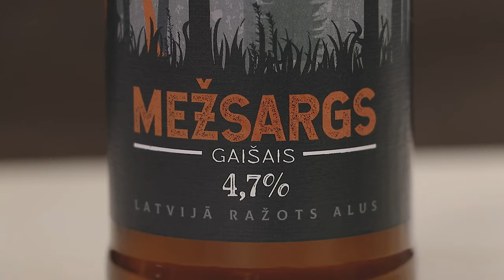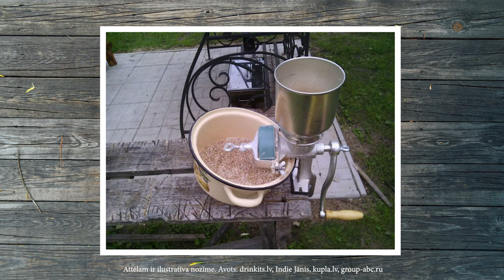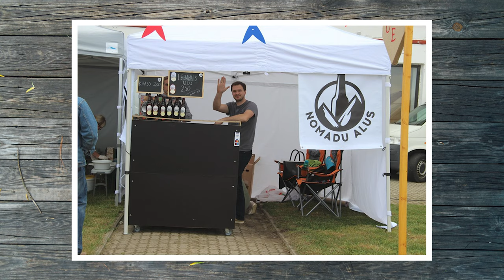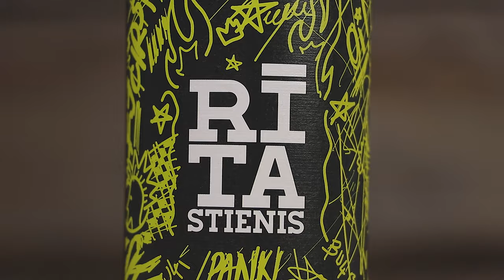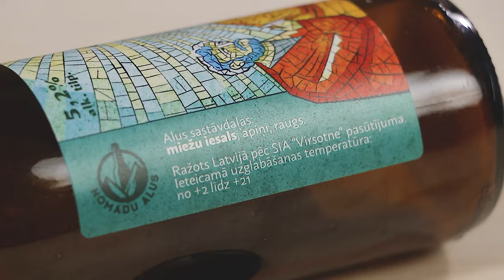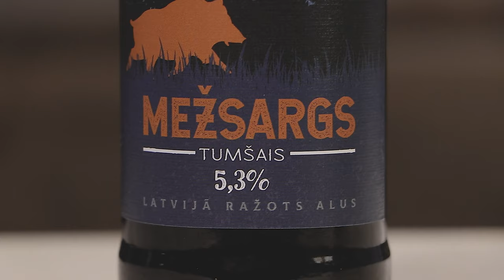Alus stāsts - Nomadu alus un Mežsargs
Nomadu alus idejas viens no tēviem ir Kalvis, kurš brūvēt alu gribējis jau kopš 12 gadu vecuma. Viņam spilgtā atmiņā ir palikuši  līgo svētki ar radu saimi, kurā būdami mazi piecgadīgi puikas pirmo reizi tika pagaršotas alus putas no kausa, kas stāvēja blakus alus mucai, un kurā veči nolēja alus putas.

Vēlāk ap 14 gadu gadu vecumu Kalvis ar čomiem atrada alus grāmatu, kurā bija recepte kā var pats savām rokām uzbrūvēt miestiņu. Tomēr nedz līdzekļu ne nepieciešamo aparātu viņiem nebija, bet vēlme brūvēt nu bija nostiprinājusies uz palikšanu.

2014. gada rudenī Kalvis devās uz Latgali kartupeļu talkā un vakarā piedalījās kaņdžas dzīšanas rituālā, lai pamācītos kā notiek visi procesi, lai to varētu sākt darīt arī pats, jo bija liela vēlme kaut ko brūvēt. Pēc tam gan saprata, ka vakarā pie teļļuka šņabi nedzersi un, ka labāk tomēr būs atgriezties pie senās ieceres un sākt vārīt alu.

2015. gada jūnijā tieši pirms Jāņiem tika iegādāts iesala ekstrakta vārīšanas komplekts, lai pamēģinātu pirmo reizi kaut ko uzbrūvt. Par to bija mizlīgs lepnums, ka vasaras saulgriežos var pacienāt ar paša brūvēto aliņu. Pēc tam gan likās, ka šajā pasākumā nav īpaši daudz vietas, kur radoši izpausties, jo kas komplektā iekļauts tas arī sanāks, nekādus sānsoļus no oriģinālās receptes neuztaisīsi.

Jau uzreiz pēc Jāņiem nobrieda doma, ka jāvāra nopietnāk. Uzzinājis, ka tā laika kolēģis jmājās niekojas ar alus brūvēšanu, izstudējis alus brūvēšanas teoriju latvijas forumos un rokasgrāmatās, Kalvis devās ciemos, lai apgūtu procesu praksē un izpētītu nepieciešamo tehniku. Nākamās nedēļas laikā pēc ciemošanās tika samontēta pirmā alus iekārta, kas sastāvēja no veca alus kega, apšūtas plastmasas kastes, emaljas katla un gāzes degļa. Arī tad vārījums tapa pēc rokassgrāmatas receptes un garšoja līdzīgi brengulītim.

Tomēr alus vārīšana pagalmā uz dzīvās liesmas bija diezgan gausa ar lielu slinkuma piesitienu, aptuveni viens vārījums pāris mēnešos. Bet 2016. gadā redzot, cik strauji attīitās Latvijas amatalus nozare tika iegādāta mūsdienīga 40L alus vārīšanas sistēma. Tad alus tika darbināts nu jau katru nedēļu, lai varētu attīstīt savas iemaņas.

Alus tika vārīts pa 10 vai 20 litriem, ja gadījumā recepte nenostrādā tad, lai nav baigā škrobe to visu pasākumu izgāzt podā. Papildus tika apgūta visa ārzemju specializētā lasāmviela, kas vien bija pieejama - speciāli par apiņiem, par iesaliem, raugiem, brūvēšanas tehnikām utt.

2017. gada vasaras mājbrūvētāju pasākumā kopā ar Renāru Baltiņu radās ideja, ka jāver vaļā savs brūzis, jo abi gribēja uzsākt mazu biznesu. Bet ideja netika kustināta līdz pat rudenim, kad abi divi stāsta varoņi satikās Lietuvas alus festivālā un nolēma nopietni ķerties pie darba.

2018. gadā tika reģistrēts uzņēmums un vasarā BURSH alus darītavā tika arī vārīts pirmais alus. Vārīšana sākās sešos no rīta, un gāja jautri, jo ierodoties alus darītavā iepriekšējā vakarā vēl tika pacelti daudzi, jo daudzi alus kausi un atzīmēta Nomadu alus pirmās partijas tapšana.

Viena no problēmām ar ko jaunie aldari saskārās tīri tehnoloģiski, ka alu nevaarēja DRY HOPPOT jeb veikt sauso apiņošanu. Klasiskajās receptēs apiņus pievieno alus vārīšanas laikā, bet sausā apiņošana notiek, kad tos pievieno jau alus rūgšanas tankos, kas alum piešķir daudz spēcīgāku aromātu.

Tāpēc pirmais vārījums nesanāca, jo garšoja kā karameļūdens, un šī pirmā recepte šobrīd atrodas man šeit uz galda, lūk, Bon Conic ir tas alus, kuram toreiz bija jāiznāk kā pirmajam alum no Nomadu alus. Toreiz pirmais Nomadu alus saucās Amerikas gaišais eils ar mosaic apiņiem, kas nokļuva plašāk tautās. Tam atklāšanas ballīte notika kafejnīcā Ļeņingrad 2018. gada rudenī. Pēc tam sekoja atkārtots mēģinājums vārīt tajā pašā BURSH brūži ar nedaudz citu tehnoloģiju un rezultāts jau bija cerīgāks.

Pēc četriem mēģinājumiem uzvārīt sev tīkamo alu tika nolemts mainīt alus darītavu, jo tehnoloģiksi nevarēja panākt vēlāmo rezultātu un Nomadi devās čigānot uz Jelgavu pie Hopalā, agrāko Kalēju alu. Šeit tika uzvārīta pirmā partija ar Rīta Stieni par godu SKA PUNK grupai no Rīgas. Hopalā bija viena pirmajām alus darītavām, kas laida iekšā čigānot mazajām alus darītavām kā piemēram - Nurme, Hypnos, Odi, Contra un pat leišus un igauņus.

Šeit gan visi procesi bija jādaras pašiem aldariem: vienu dienu jāvāra, vienu dienu jāpudeļo, trešo jālīmē etiķetes utt. un kamēr alus brūvēšana mūsu varoņiem bija jāapvieno ar pamatdarbu, šādu alus ražošanu bija grūti uzturēt un izskraidīt visus procesus pie katras alus vārīšanas reizes.

Visam tam pa vidu tapa arī jauns alus ko bija doma saukt par Tautas alu, bet pēc mārketinga speciālista ietikumiem, alus tiek pārdēvēts par Mežsargu, kas 2020. gadā tika atdalīts no Nomadu alus kā atsevišķs projekts. Mežsargs sāka doties komercvizrienā, un šobrīd ir atrodams Rimi un Alkooutlet lielveikalos, bet Nomadu alus paliek kā amatalus zīmols un turpinās radīt jaunus garšus piedzīvojumus uz dzīvot tikai specializētajos veikalos.